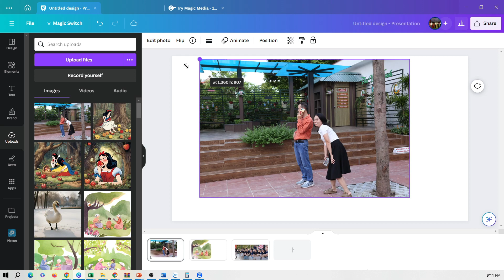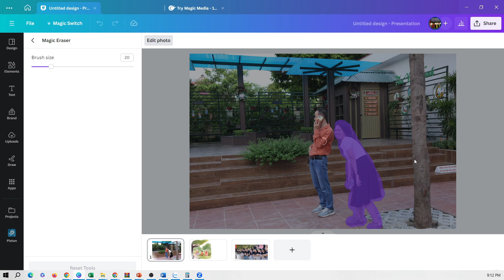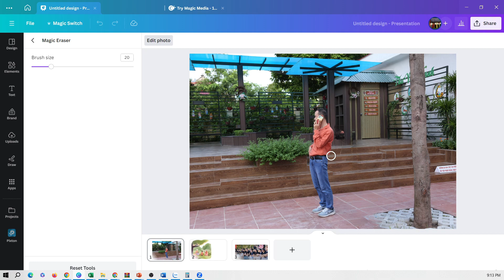Sử dụng Canva AI phần 5: xóa thần kì| Bùi Duy Phương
Video này sẽ là nguồn cảm hứng lớn cho bạn trong việc sử dụng tính năng độc đáo của Canva AI để xoá bỏ những vật thể không mong muốn từ hình ảnh của bạn chỉ với một cú nhấp chuột. Hãy cùng chúng tôi khám phá cách Canva có thể giúp bạn tạo ra hình ảnh sạch sẽ và chuyên nghiệp mà không cần sử dụng các công cụ phức tạp.
Trong video này, bạn sẽ được hướng dẫn qua các bước sau:

1. Giới Thiệu Tính Năng Xoá Bỏ Vật Thể của Canva: Chúng tôi sẽ giới thiệu về tính năng đặc biệt của Canva AI, cho phép bạn xoá bỏ vật thể không mong muốn một cách tự động và nhanh chóng.

2. Truy Cập Và Sử Dụng Tính Năng Xoá Bỏ Vật Thể: Bạn sẽ tìm hiểu cách truy cập và sử dụng tính năng này để làm sạch hình ảnh của bạn chỉ trong vài bước đơn giản.

3. Áp Dụng Cho Các Dự Án Thiết Kế: Bạn sẽ biết cách áp dụng kỹ thuật này vào các dự án thiết kế của mình, giúp tạo ra hình ảnh chuyên nghiệp và thu hút.